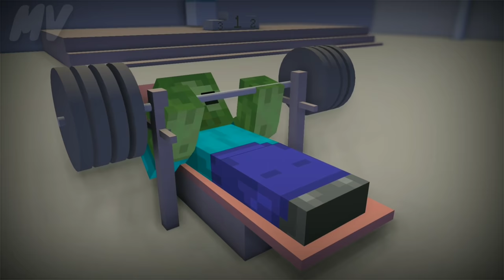[ Lớp Học Quái Vật ] Ai Là Người Có Boby Đẹp Nhất | Minecraft Animation